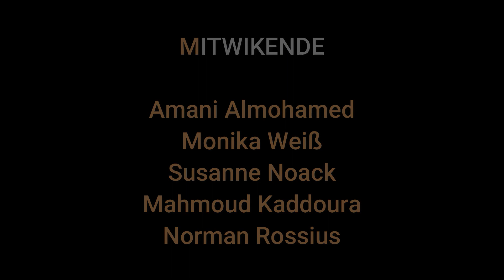St. Martin 2020 in Frankfurt (Oder)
Warum wir am Martinstag mit Laternen durch die dunklen Orte laufen?
Amani Almohamed, Monika Weiß, Susanne Noack, Mahmoud Kaddoura und Norman Rossius erzählen euch die Geschichte vom Heiligen Martin.